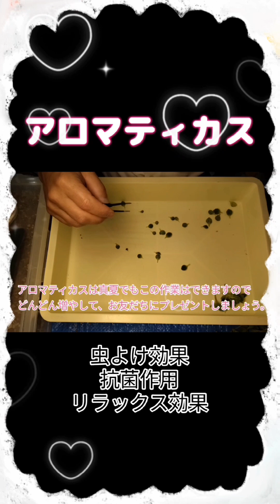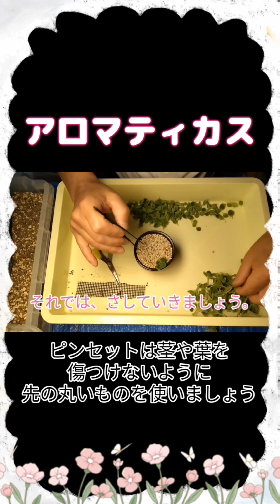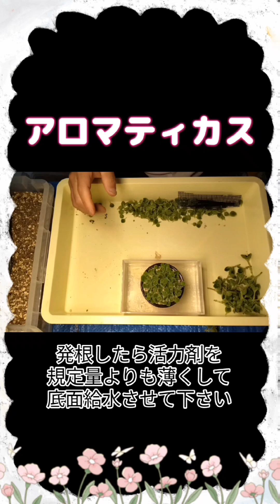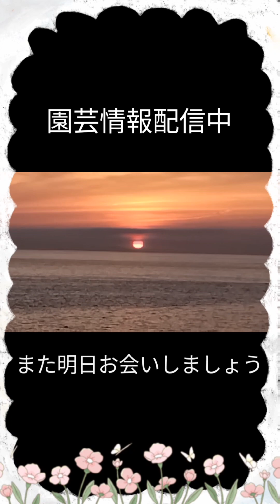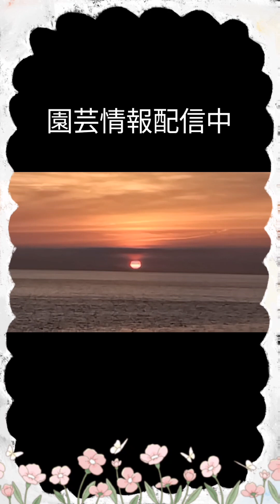〜ゴキブリ対策〜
苔玉、多肉植物、観葉植物を南紀白浜ホテルシーモア１階ロビーで販売しています。
このチャンネルでは、有益な園芸情報の他、南紀白浜周辺の観光案内や各種イベント情報を発信しています。
南紀白浜にお越しの際には、是非お立ち寄り下さい。

出店日：毎週、土曜日・日曜日

出店時間：9：００～１６：００

★植物に関するお悩みやご質問がございましたらコメント欄にご記入下さい。
　必ずお返事させていただきます。
★サブチャンネル「あなたに贈ることば」では、名言チャンネルとして心に残る言葉やことわざを
★サブチャンネル「歴史３分チャンネル」では、日本の歴史、世界の歴史、現代史、偉人伝につい
　てわかりやすく簡潔にまとめて配信しています。今まで歴史が苦手だと感じていた方でも、とて
★サブチャンネル「法律雑学チャンネル」では、知っておけば必ず役に立つ法律知識を極限までわ
　かりやすく解説しています。とても役に立つ内容ですので、是非一度ご視聴下さい。